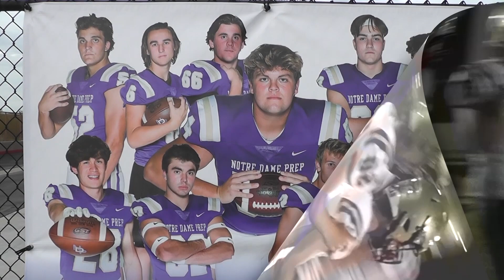Cameron Imwalle Notre Dame Prep 2021 Entire Senior Season